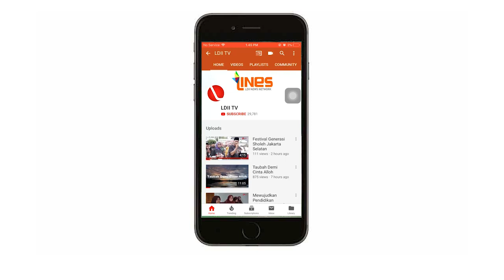LDII TV: SELAMAT MENJALANKAN IBADAH PUASA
Lembaga Dakwah Islam Indonesia mengucapkan selamat menjalan ibadah puasa Ramadan,
tetap di rumah, jaga kesehatan, dan terus berdoa.Ingat imbauan pemerintah untuk cegah penyebaran virus corona dan raih 5 sukses
Ramadan.  Semoga Allah meridhoi amal sholih kita
semua.